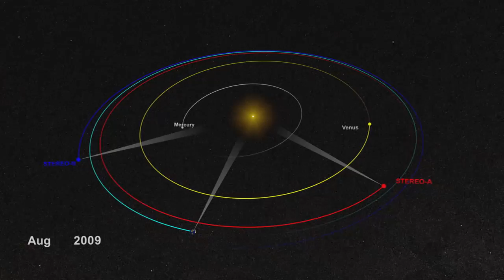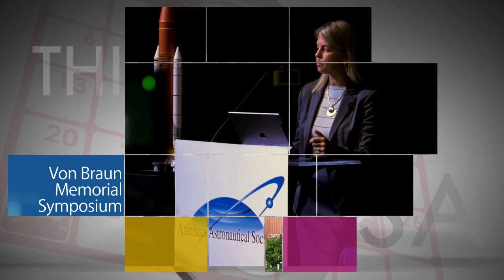Cygnus Arrives Safely to ISS on This Week @NASA – October 28, 2016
On Oct. 23, Orbital ATK’s Cygnus cargo spacecraft safely arrived at the International Space Station – six days after being launched on an Antares rocket from NASA’s Wallops Flight Facility, in Virginia. The successful trip to orbit is the return of rocket launches to the space station from Virginia, following the loss of an Antares and a Cygnus spacecraft during a launch mishap in October 2014. The Cygnus delivered more than 5,100 pounds of science investigations, food and supplies to the crew onboard the station. Also, Next Space Station Crew Trains in Russia, Solar Hazards in Exploration, Preparing for Orion Water Recovery Test and more!